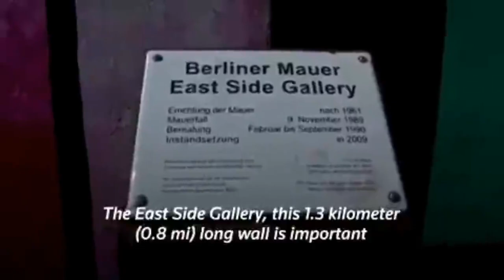Thierry Noir recalls living by the Berlin Wall ahead of the 60th anniversary of its construction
Mural artist Thierry Noir recalls living by the Berlin Wall ahead of the 60th anniversary of its construction